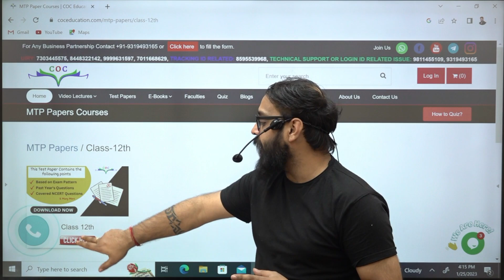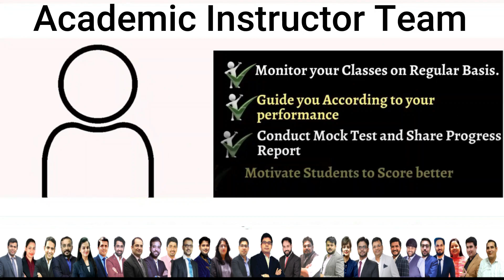Test paper -3 | Class 12th | Commerce's Students | 🔴LIVE